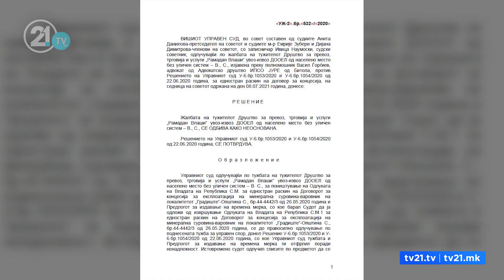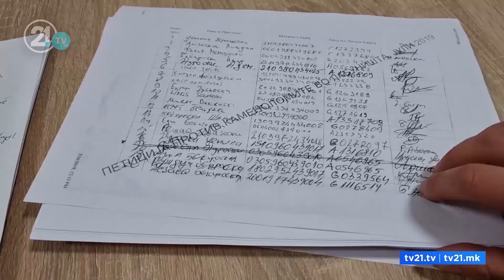Një gurore rifillon punën në Llabunishtë! Banorët kërkojnë të ndalet, që të mos ua ndotë mjedisin